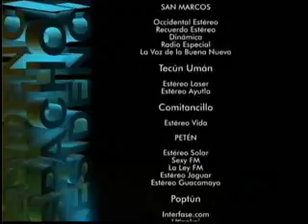Despacho Presidencial 180810 Parte 01.wmv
Presidente Colom demanda atención a reconstrucción nacional